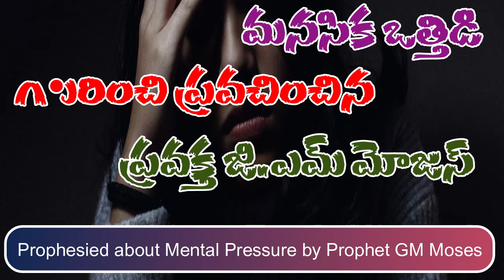మానసిక ఒత్తిడి గురించి ప్రవచించిన ప్రోఫెట్ జి.ఎమ్ మోజెస్|| Prophesied about Mental Pressure